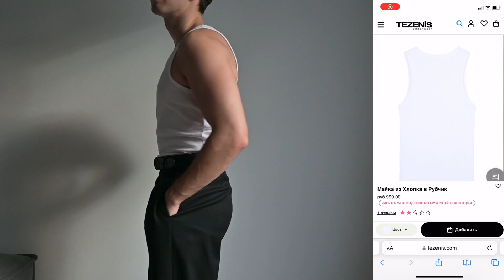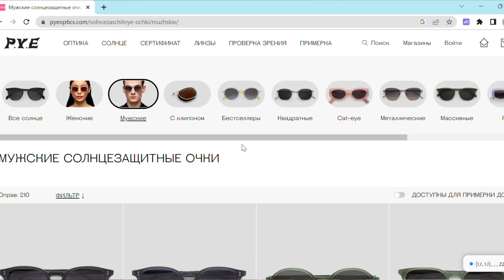8 Незаменимых вещей | Летний гардероб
Поделился 8 вещами мужского летнего гардероба, без которых не возможно обойтись.

Ссылки на вещи из видео указал ниже в описании, если вдруг что-то не нашли, пишите в комменты, стараюсь всем отвечать👌

Ключевые моменты:
00:18 Футболка/Майка
01:21 Рубашка
02:23 Лен
03:20 Брюки
04:39 Шорты
05:17 Солнечные очки
05:58 Летняя обувь
06:35 Теплая одежда

Вторая часть Рубашка (большинство из них свободного, оверсайз формата)
1) Телесная рубашка с коротким рукавом Aim clo (Скидка 15%, промо clothes)
4) Оверсайз Рубашка с коротким рукавом из канваса Молодость (Скидка 20%, промо CH20)

Четвертая часть Брюки

Если искать в мужских брендах то у Chernim Cherno и JBNICE есть пару вариантов.

Также выхватил 2 шикарные пары в женском магазине Aim clo
1) Черные брюки с защипами (Скидка 15%, промо clothes) (Есть больше размеров в другом цвете)

Седьмая часть Летняя обувь
1) Converse - берите где найдете)
2) Onitsuka Tiger и NB я заказывал через байера SERGEEV STORE

На этом все, если есть вопросы пишите)
Еще можно посмотреть: